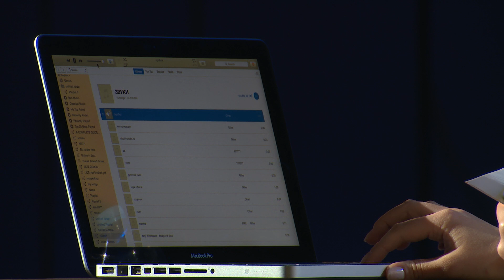Не упрощайте смыслы и слушайте "сложную" музыку | Nasia ALZHANOVA | TEDxAlmaty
Джаз, как и классика, сегодня устарели, стали развлечением для пенсионеров. Так ли это? Для чего нам нужен джаз в высокотехнологичесом будущем, будет ли он актуален? В своем выступлении Назия дает неочевидные ответы.

"Что сложнее, признаться в любви или отправить ракету в космос"? Молодая казахстанская певица

Выпускница Джазовой школы Тагира Зарипова и Миланской музыкальной академии «Accademia del suono».

Всего за год работы, Nasia успела принять участие в самых крупных джазовых событиях Казахстана: «Международный Джазовый фестиваль» (Алматы, 2017), «Jazzistan», «Esentai Music Fest». Стала лауреатом джазового международного конкурса «Big Sky» (Москва).

Солистка группы BluUnder, выпустившей альбом «Secrets can’t be hidden».

Совместно с итальянским диджеем Skizo, записала три сингла «Rain», «Moody», «Love thing».

В репертуаре певицы собраны произведения в стиле джаз, фанк, блюз и соул. This talk was given at a TEDx event using the TED conference format but independently organized by a local community.